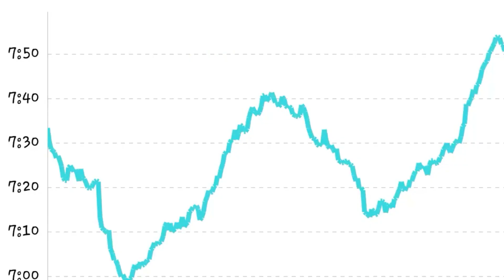5k run at Southern Trails RV park in Unadilla GA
My normal run when we are at our home park